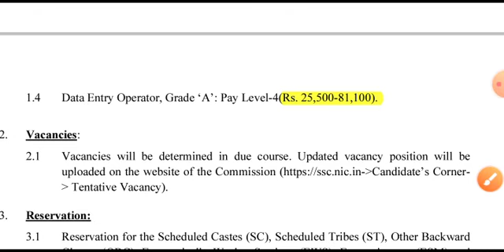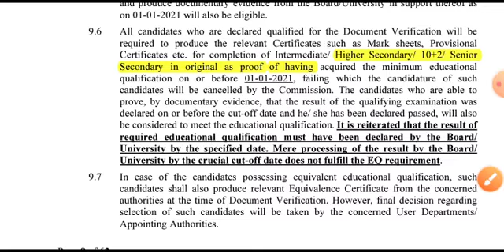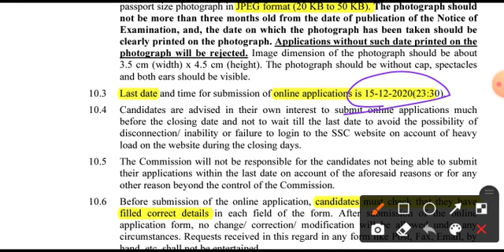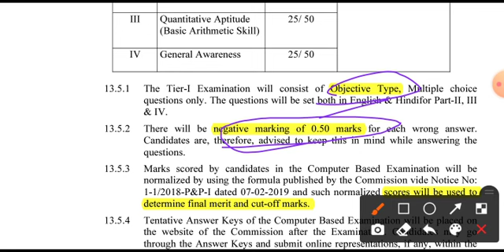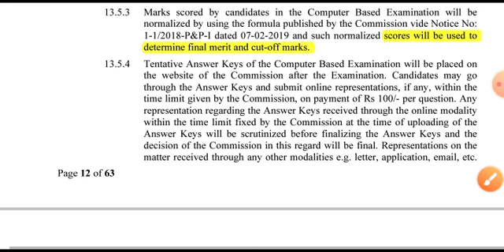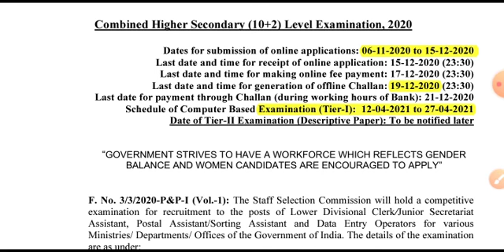SSC CHSL NOTIFICATION 2021| Apply | Exam Date | Eligibility | Syllabus | SSC CHSL 10+ 2 | updated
By - @examtime